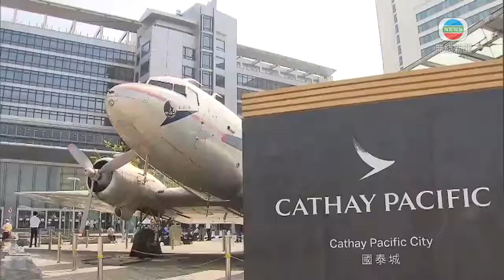國泰上半年虧損收窄 集團冀每月現金消耗降至10億以下-TVB News- 20210811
國泰上半年虧損收窄 集團冀每月現金消耗降至10億以下

國泰航空上半年虧損收窄至75億元，集團期望每月現金消耗降至10億元以下。

疫情打擊國泰航空，過去一年都無法全面復飛，上半年再蝕逾78億元，少於去年同期虧損逾98億元。計及向政府發行的優先股，應佔虧損亦收窄至75億元。期內收益跌近四成三，連續兩年不派中期息。

上半年載客量大減九成六，至不足16萬人次，載客率跌逾48個百分點，乘客收益率則升七成。貨運量跌逾一成七，但運載率升至百分之81.4，創新高。

耗油量減少降低燃油成本，燃油對沖亦抵銷油價升幅。國泰上半年燃油對沖虧轉盈，收益逾6億元。

集團期望於第四季，將可載客量最高調整至疫情前的三成，並看好下半年貨運業務繼續表現強勁。

截至6月底，國泰無限制用途流動資金有328億元，較去年底多近一成半，預期可應付未來至少12個月的營運。

今年高級管理層將繼續減薪，並期望今年餘下時間，現金消耗可降至每月10億元以下。

相關影片:
1. 星期日檔案 -手機支付終取代現金?　網紅小斯:60歲人士都學用電子錢包 -TVB News－香港新聞
2. 陳復生 憶與何東舜銘廿年婚姻決裂經過 被丈夫逼離開公司不能回家 為建立子女人生觀而離婚 TVB 陳志雲 志雲飯局
3. TVB午間新聞 - 接種新冠疫苗即日籌的安排 星期三起擴展至年滿60歲人士-香港新聞-TVB News-20210809